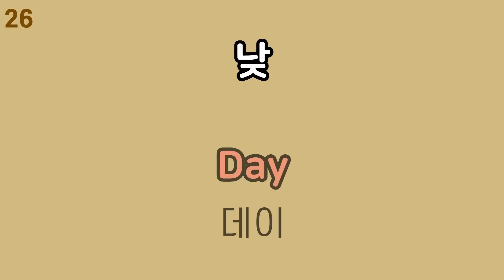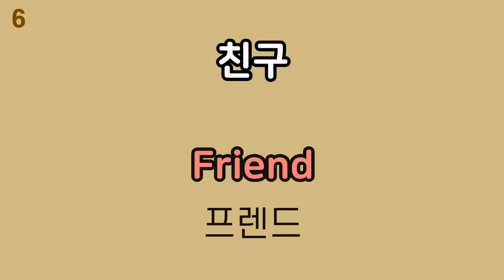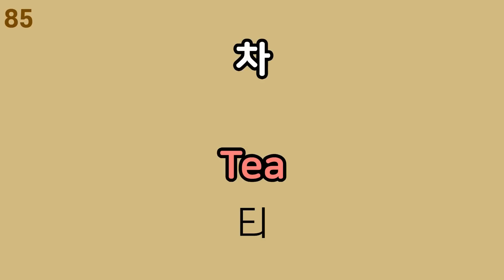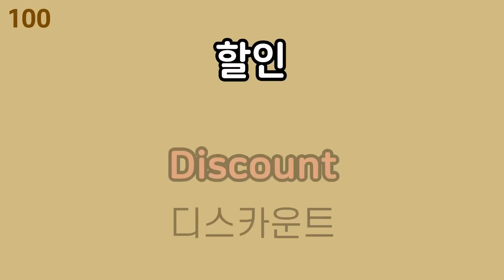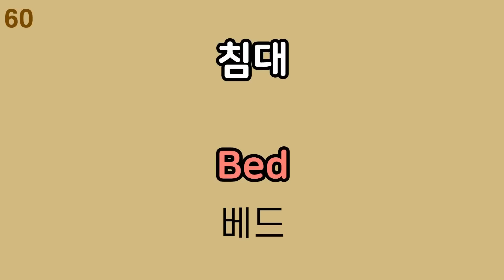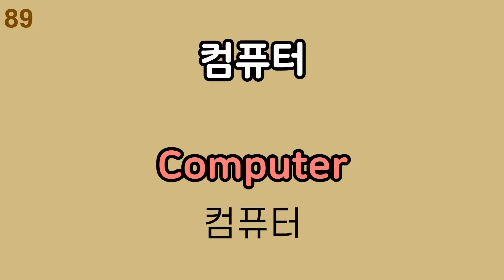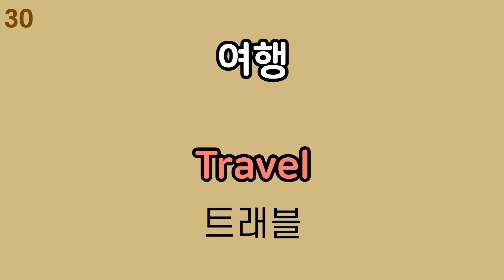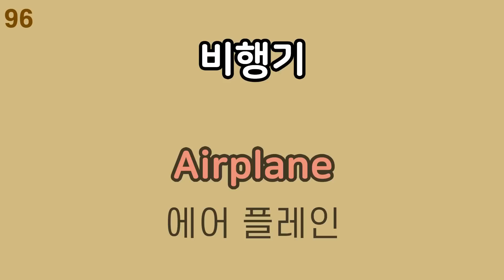틀어놓고 주무세요. 저절로 외워집니다 | 100단어 1시간 흘러듣기 | 왕초보영단어 | 기초생활영어 | 기초영어회화 | 수면영어 | 자면서 영어공부하는 법 | 딥슬립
영어 귀를 뚫는 가장 빠른 방법👂지금이라도 알아서 정말 다행입니다.

필수기초영어 100단어 총 5번 반복합니다!
그냥 듣기만해도 좋지만 원어민 발음 따라말하면 효과가 배가 됩니다👍